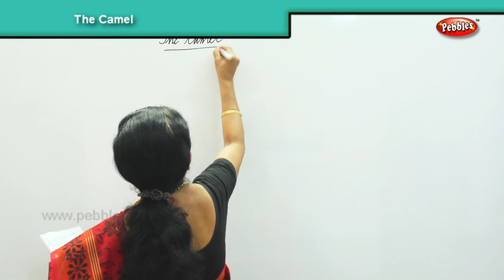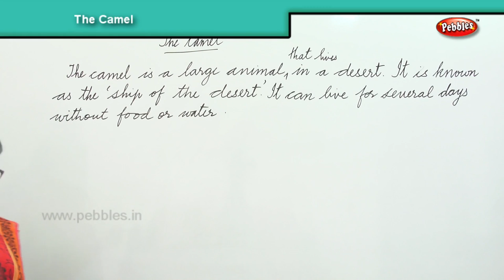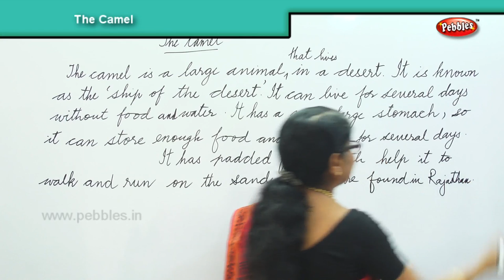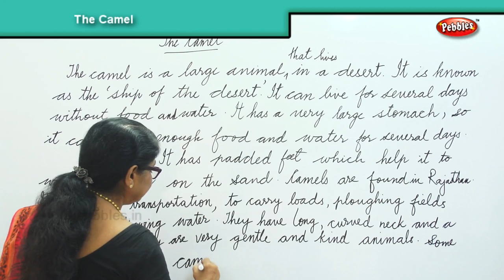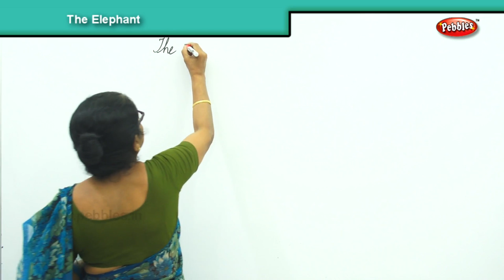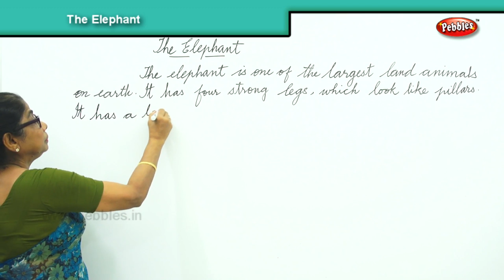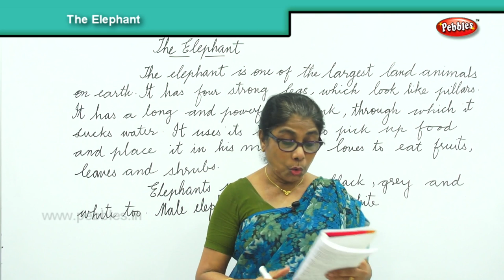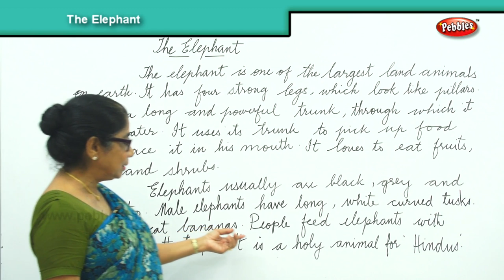The Camel & The Elephant || Writing & Reading Skills || Junior Composition